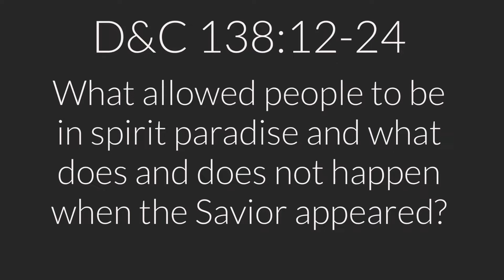D&C 138 Part 1/2